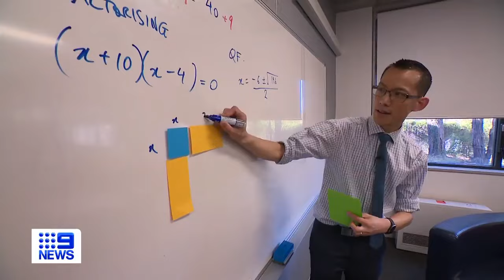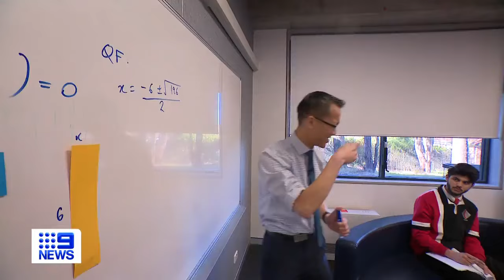9 News segment: Preparing for HSC exams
Originally broadcast 23 July 2023